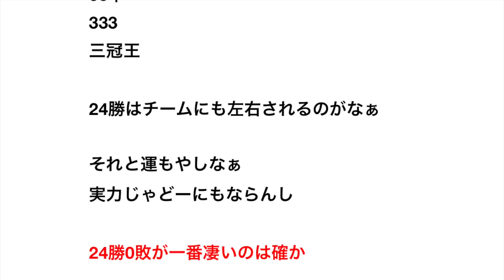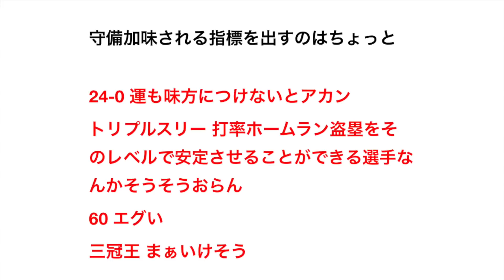三冠王と24勝0敗と60本塁打と2年連続トリプルスリーなら どれが一番すごいの？